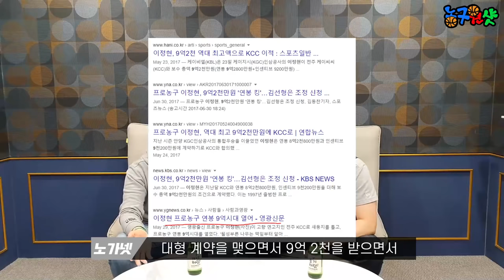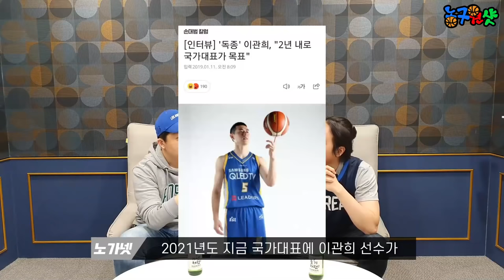이정현 이관희 싸우는 이유는 무엇일까? (KBL 프로농구 최악의 선후배 관계)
KBL 프로농구 최고의 라이벌? 둘째가라면 서러울 악연, 대표 앙숙!
이정현 이관희 그들이 아직도 싸우는 이유는 무엇일까?
농구원샷에서 파헤쳐 보았습니다.